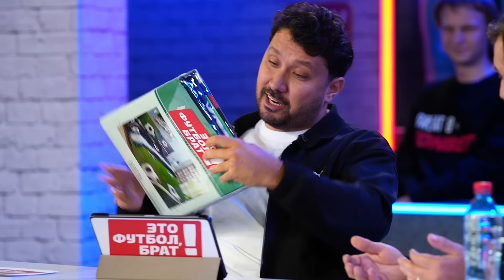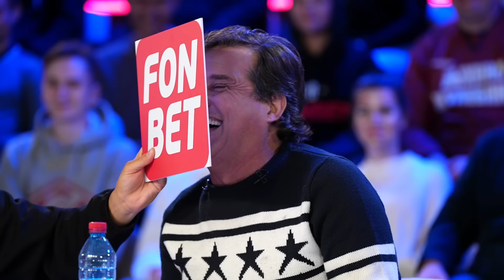ЭТО ФУТБОЛ, БРАТ #8 // Изобретения Кушанашвили, воскрешение Кокорина и конюх Федотов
«Это футбол, брат!» – новое шоу, у которого не будет рамок. Вообще никаких. РПЛ, медиафутбол, инсайды, зарплаты футболистов, скандалы и вообще все, что может быть в российском футболе. В новом выпуске: Федос Маслов рассказал про Медиалигу, Отар Кушанашвили поделился своими изобретениями, а Тимур Гурцкая и Костя Анисимов обсудили конфликт Заремы и Федотова.

Тайм-коды:

00:00:00 — начало
00:01:54 — анонс
00:02:30 — ПЕРВЫЙ ТАЙМ
00:04:14 — куда подевался Нагучев
00:05:32 — Отар поясняет за оскорбление Белоголовцева
00:07:09 — Костя держит слово и дарит постельное бельë
00:09:03 — итоги розыгрышей
00:11:15 — 2 косаря нахаляву подписчикам
00:12:28 — экспериментальные правила в медиафутболе
00:15:41 — эпохальное событие для Генича
00:18:10 — повторят ли «Химки» судьбу «Уфы»
00:19:24 — новый розыгрыш
00:20:18 — Отар был свидетелем, как прокляли Агаларова
00:21:48 — ставил ли Костя вновь на матч ЦСКА — «Торпедо»
00:23:37 — Федотов против Абаскаля (Федос находит для себя тему поважнее)
00:28:00 — памятник часам Кокорина за 47 миллионов рублей
00:30:30 — самые дурацкие дорогие покупки футболистов
00:32:35 — как Отар помогал датчанину подкатить к Ане Семенович
00:35:51 — Спаллетти и блюющий футболист
00:37:28 — Тимур даëт возможность зрителям побыть детективами
00:39:00 — Федос принял участие в «Слабом звене»
00:40:20 — играем в «Слабое звено»!
00:43:30 — ТОЧНЫЙ ПРОГНОЗ
00:46:01 — анонс
00:46:31 — ВТОРОЙ ТАЙМ
00:48:13 — предлагаем номинации для «Золотого мяча»
00:50:15 — еще один конкурс
00:50:42 — рэпер Дрейк продул 600 тысяч долларов
00:53:49 — игроки «Челси» греют бутсы в микроволновке
00:55:57 — как в Колумбии отвлекают соперников
00:58:18 — «Пари НН»—«Краснодар»
01:00:32 — «Факел»—«Ростов» (и параллель между Отаром и Пашей Техником)
01:03:24 — «Локомотив»—«Динамо»
01:05:09 — «Оренбург»—ЦСКА
01:06:29 — «Зенит»—«Сочи»
01:08:27 — зачем Отар взбалтывает бутылку с негазированной водой
01:09:33 — ДОПОЛНИТЕЛЬНОЕ ВРЕМЯ
01:10:22 — Костя готов бесплатно провести свадьбу Сычевого
01:11:22 — ставка имени Романа Нагучева